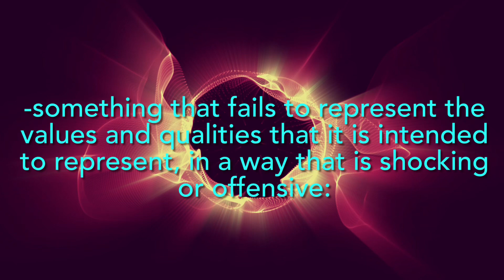13 August 2023 | Word of the day | Travesty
Travesty -

- something that fails to represent the values and qualities that it is intended to represent, in a way that is shocking or offensive.

-‘Fast Five’ is the first sequel to the 2001 ‘The Fast and the Furious’ that’s worth watching, that isn’t an embarrassment or a travesty of the original picture.”